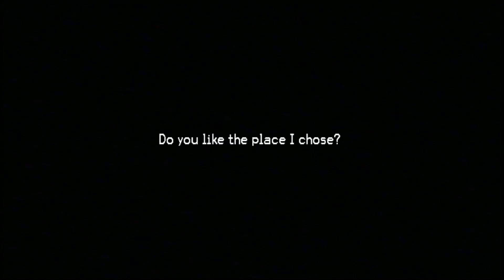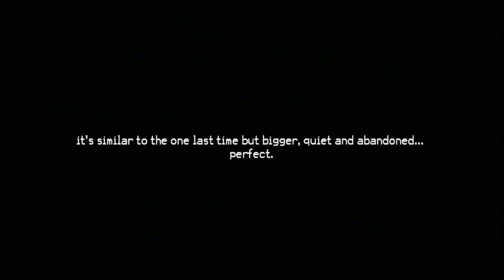Friday Night Funkin': VS. Cartoon Cat (DEMO OUT)